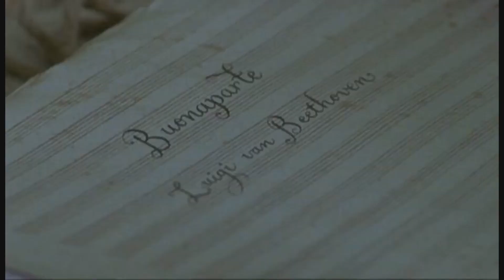Eroica - II. Marcia funebre. Herbert Von Karajan with the Berlin Philharmonic Orchestra (1962)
To celebrate the memory of a great man.
The symbol of someone who could have been something that finally wasn't.
The funeral march could explain this homage from Beethoven to Bonaparte. Beethoven himself, after Napoleon's death in 1821, said: "17 years ago I composed music suitable for this sad event." Beethoven had buried Bonaparte 17 years earlier, in 1804, when the man became Emperor, with this grandiose funeral music.

The painful version of the 2nd movement of Symphony no. 3 in E-flat major, op. 55 directed by Herbert Von Karajan with the Berlin Philharmonic Orchestra (recorded in 1962) accompanies extracts from the BBC film "Eroica".